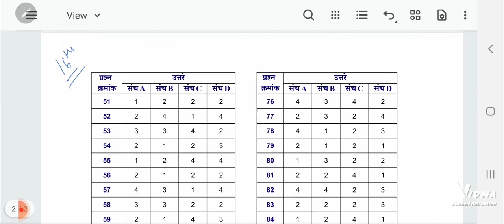MPSC FINAL ANSWER KEY FOR PRE 2021 ....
final answer key is declared by mpsc pls check for more details pls join telegram.